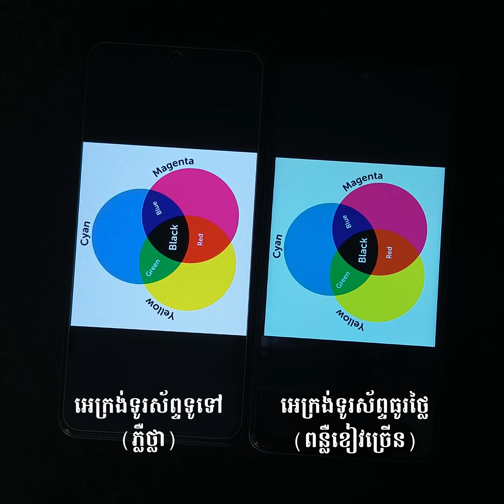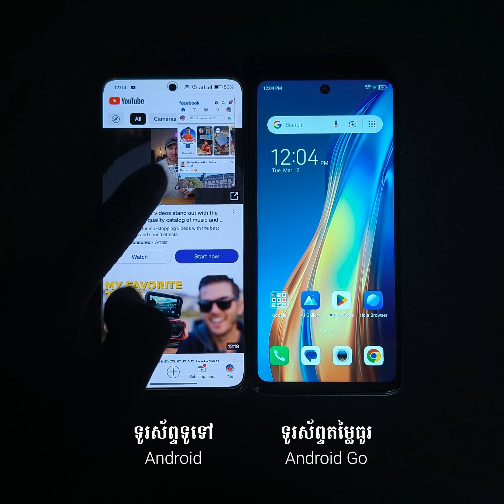ហេតុអ្វីទូរស័ព្ទមានតម្លៃកាន់តែទាប? Why Smartphone Goes Cheaper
ហេតុអ្វីទូរស័ព្ទមានតម្លៃកាន់តែទាប?
Why Smartphone Goes Cheaper!
ប្រធានបទនេះអាចនឹងដុតកម្ដៅខ្លាំង🔥
ប៉ុន្តែ... ស្ដាប់ខ្ញុំសិន រឿងហ្នឹងវាបែបនេះ!
បញ្ជាក់ៈ ការបកស្រាយក្នុងវីដេអូនេះគឺមិនបានផ្ដោតលើម៉ាកយីហោរណាមួយជាចម្បងឡើយ ចំណែកទូរស័ព្ទដែលបានប្រើប្រាស់ក៏គ្រាន់តែជាវត្ថុយោងប៉ុណ្ណោះ! ដូច្នេះបើសិនមានចំណុចណាប៉ះទង្គិចផ្លូវអារម្មណ៍របស់អ្នក សូមធ្វើការត្រិះរិះពិចារណាជាមុន និងបញ្ចេញមតិយោបល់ដោយប្រើប្រាស់វិចារណញ្ញាណ ព្រោះមនុស្សម្នាក់ៗមានការគិតផ្សេងៗគ្នា ហើយសំណូមពររបស់ខ្ញុំគឺសូមទស្សនាឲ្យចប់ មុននឹងបញ្ចេញមតិ។